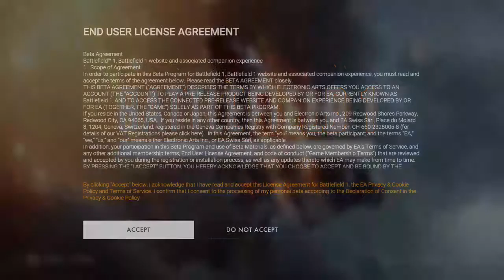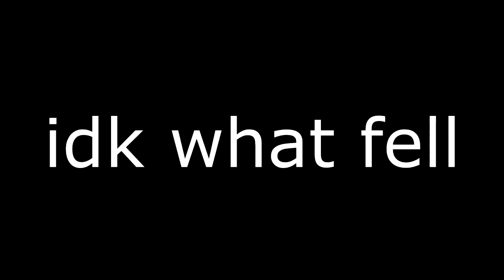PIMPIN' IN BATTLEFIELD 1 (Funnies & Fails)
I play Battlefield 1... and it went extremely well *sarcasm* (Funnies and Fails)